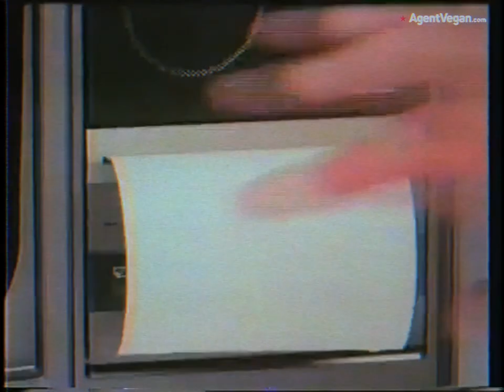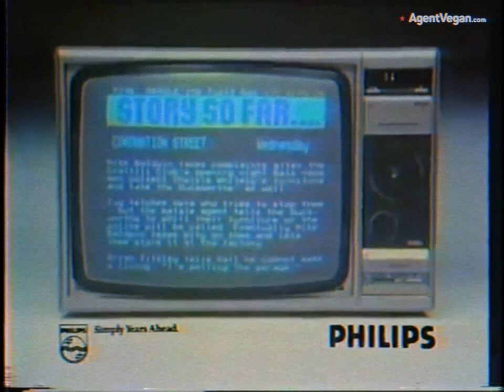#126 Kikpan ling - AgentVegan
You need this:
Chickpea flour
Water
Sugar
Cabbage
Apple
Salt
Rapeseed oil

You do this:
Whisk the chickpea flour with water and sugar. Start by adding half the amount of the water and whip until the lumps are gone, then add the rest. Season with a pinch of salt. Put some oil into the frying pan and fry the pancakes on medium high temperature. Chop the apples and the cabbage into smaller pieces. Fry it all together in a frying pan on medium high temperature. Add some oil and let the apple and cabbage fry until it's a bit softer. Serve the pancakes topped with the apples and cabbage. Finish by adding some lingonberries on top.